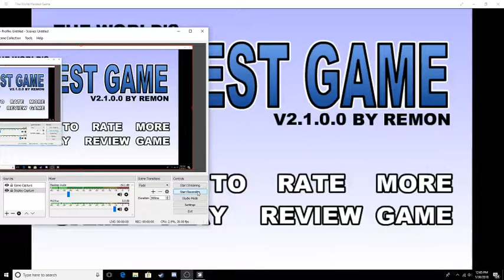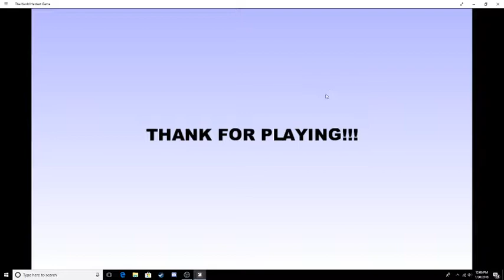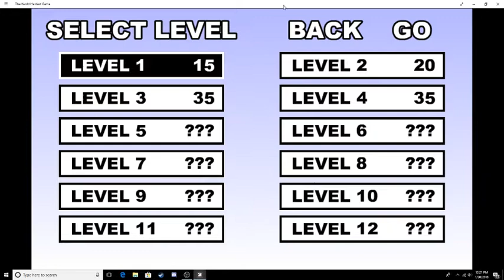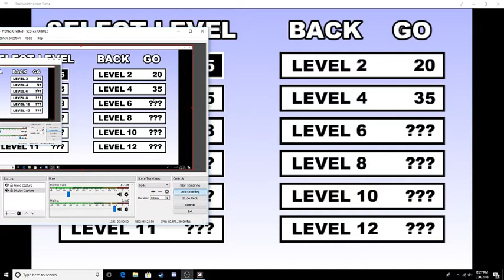the hardest game inthe multiverse